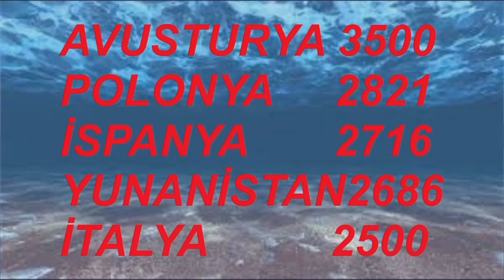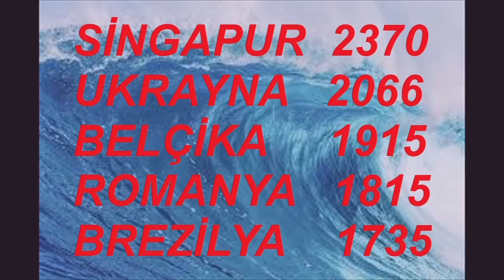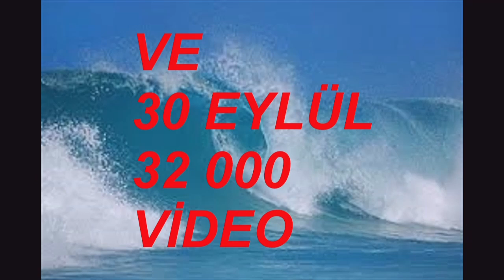VARAN TURİZM 10 EKİM 24 BURSA TERMİNAL VİDEO NO: 32455